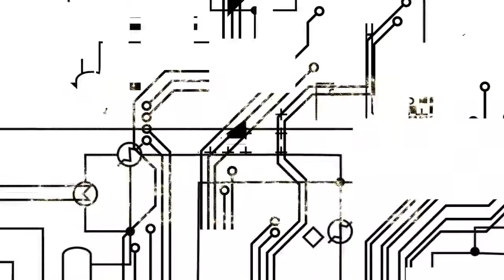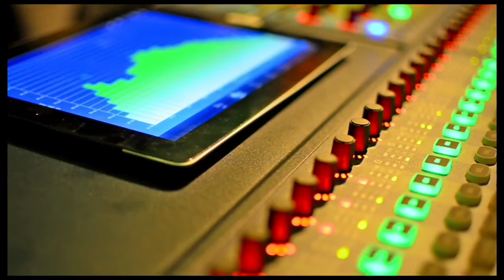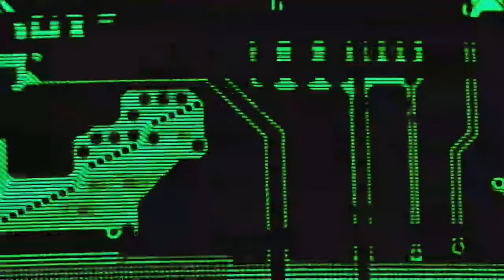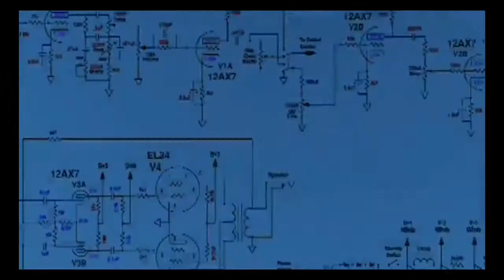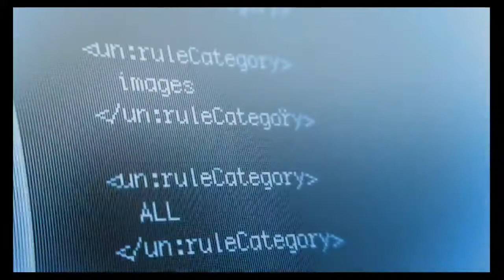types of pcb board, पीसीबी बोर्ड के सभी प्रकार pcb design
what is PCB board,
types of PCB board,
double layer PCB board
single layer bcb board
multiplayer PCB board
flexible PCB board pcb design check pcb board full detail make pcb board printed circuit board